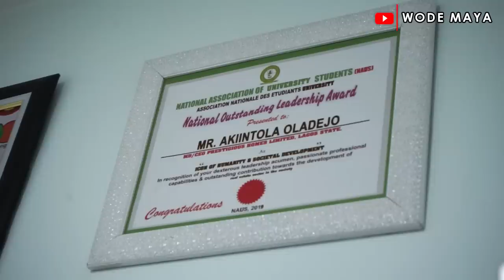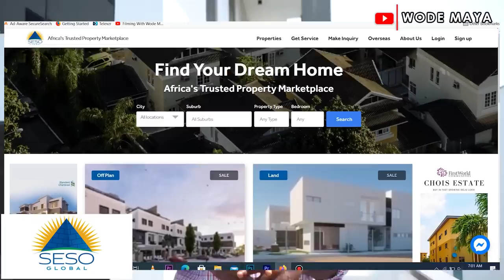The Nigerian Billionaire Building Luxury Mansions For Billionaires In Nigeria!